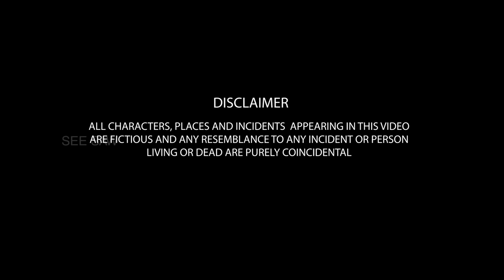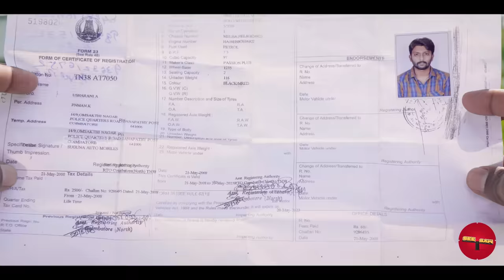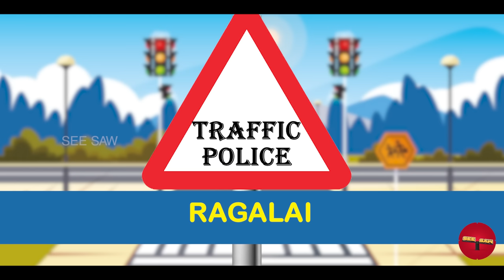TRAFFIC POLICE RAGALAI | SEE SAW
This is our first video "Traffic police Ragalai"  watch and enjoy with your family and friends

Script : TEAM SEE SAW

CAST
Arun Kumar